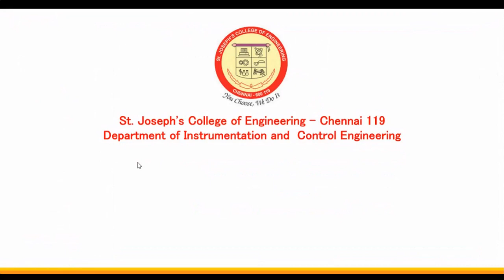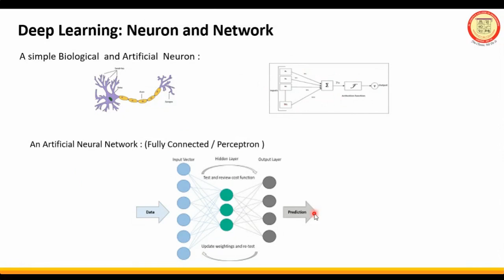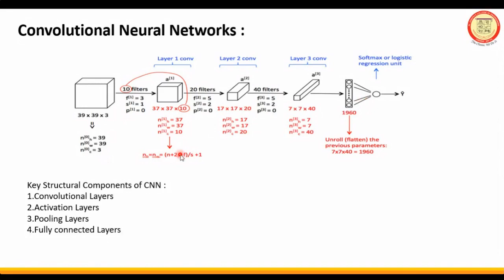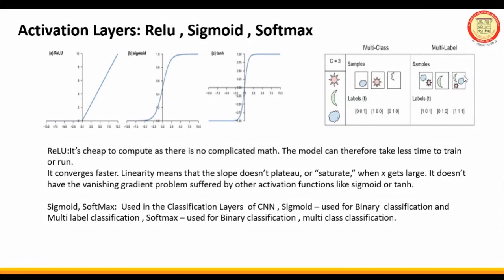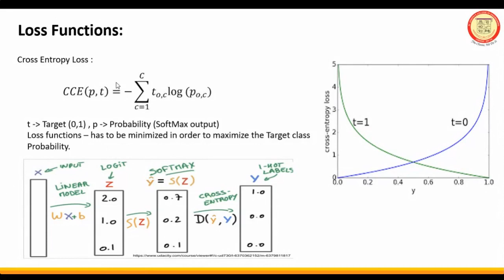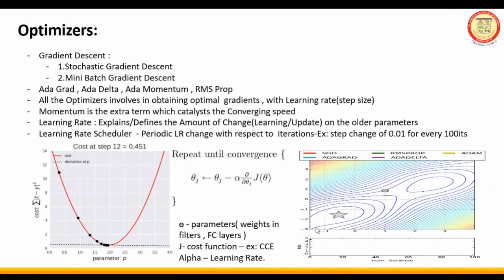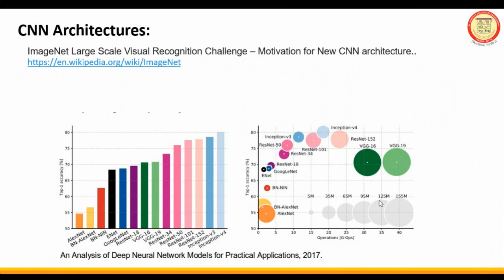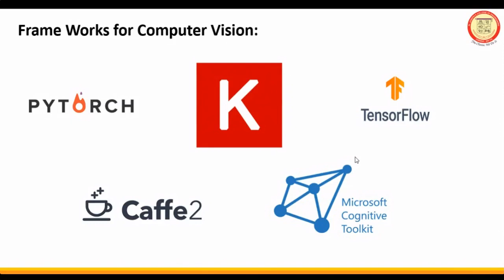Webinar "Deep learning for computer vision" by Mr.C.Prabhakaran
Webinar "Deep learning for computer vision" by Mr.C.Prabhakaran held on 23 May 2020